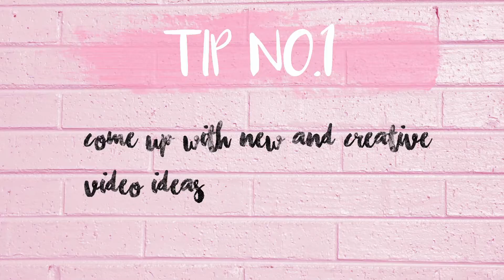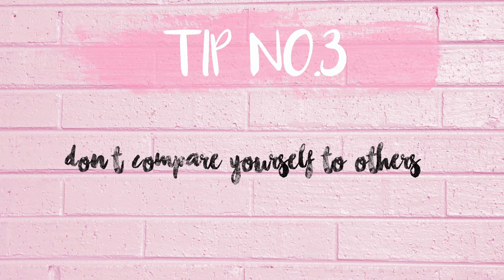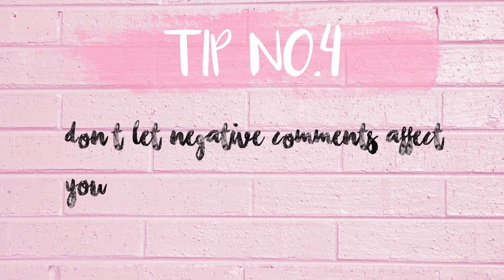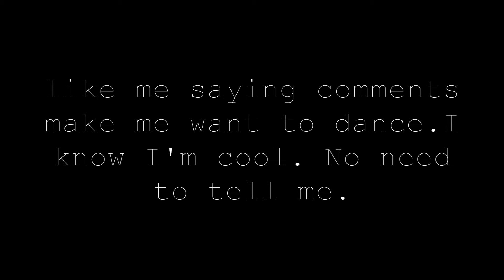Tips & Tricks For Starting A YouTube Channel | Lanie K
Hey guys!

Today I thought I’d give you guys some more tips on starting a successful YouTube channel, because I love making these videos, and you guys really like them.

P.S  I LOVE THE THUMBNAIL FOR THIS VIDEO

As usual, sorry for not uploading my life is just a little hectic at the moment.

I’d just like to, once again, say how much I really, really appreciate your support, it means the world to me and you guys are the ones keeping me motivated to make videos.

Lanie

*:・ﾟ✧    *:・ﾟ✧    *:・ﾟ✧    *:・ﾟ✧    *:・ﾟ✧    *:・ﾟ✧    *:・ﾟ✧    *:・ﾟ✧    *:・ﾟ✧    *:・ﾟ✧    *:・ﾟ✧
★Hey Lanie Lovers! ★ (◕‿◕)
My name is Lanie K!
I love squishies, crafting and being a YouTuber and that’s what this channel will be about!
★★FAQ: ★★

✿  Australia

★What is your favourite colour?
✿  Pastel/Mint green and purple, especially together!

✿iMovie on a Mac

✿  Nikon D7000

★What is your favourite squishy brand?
✿  IBloom or Aoyama Tokyo

★What is your favourite squishy shop?
 ➜ LANIE8

SCHEDULE:

 ➜Wednesday: 1 CRAFTING VIDEO! YAY! HOW EXCITING!!

Love Lanie